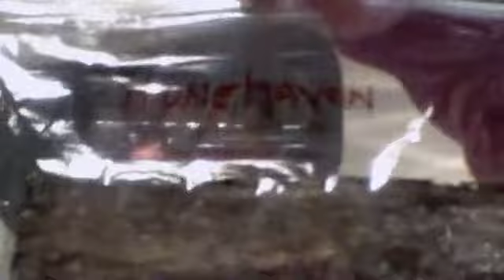My First Yabo & Yapo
Opening my first gifts from the YTPC. Thank you!